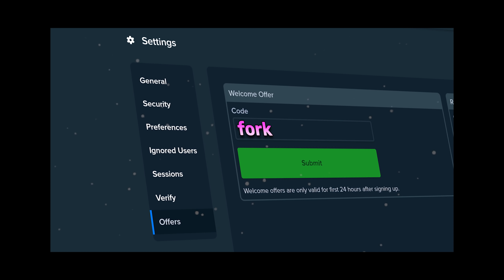PRINTING MONEY On SWEET BONANZA! (Bonus Buys)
We did some sweet bonanza bonus buys in this video and it was actually crazy. we made so much profit today. you'll have to see how much it paid.